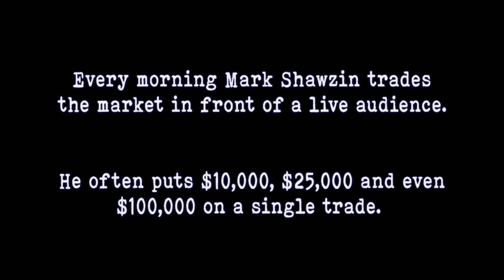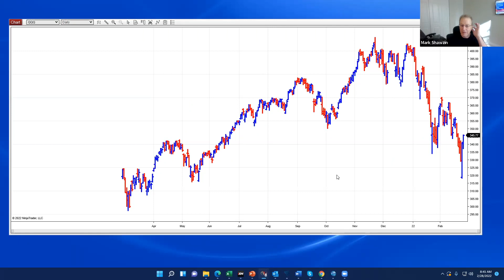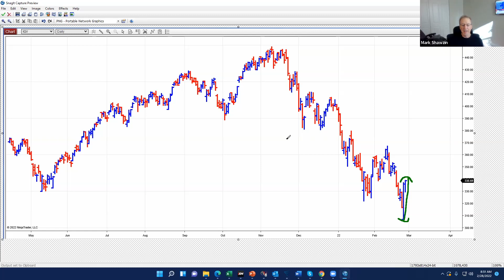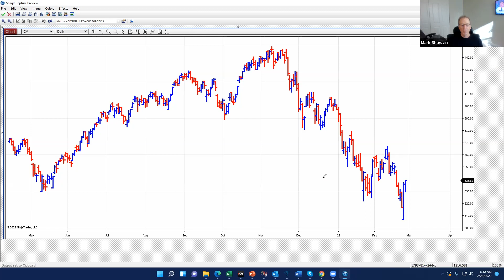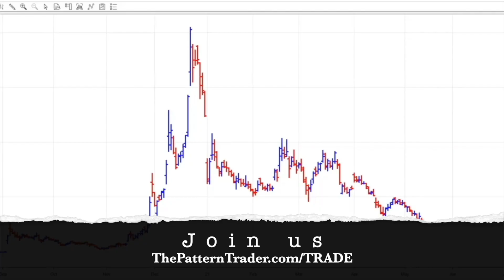77 28 02 22 It Ain't Easy Being Short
In this snippet of one of my boiler room sessions volatility makes proper risk reward difficult to implement, however pockets of strength can be capitalised on.